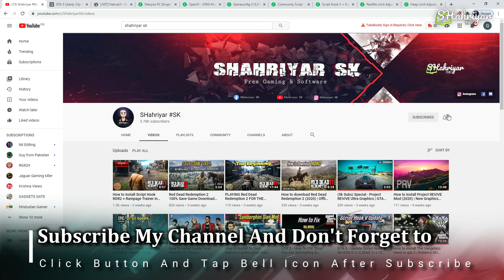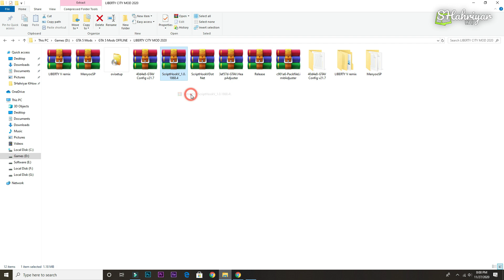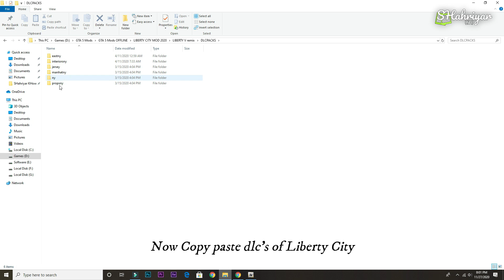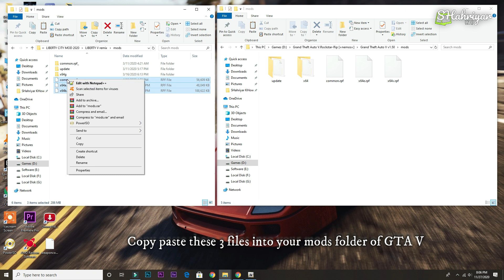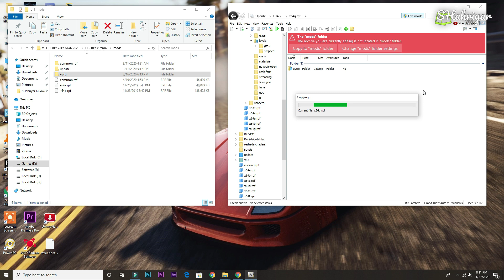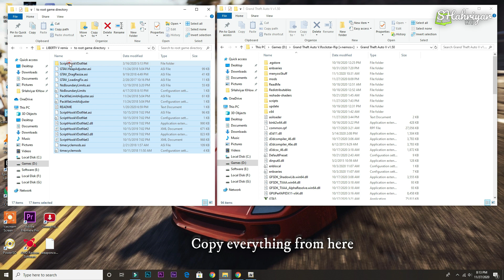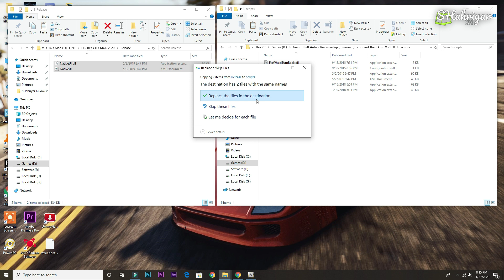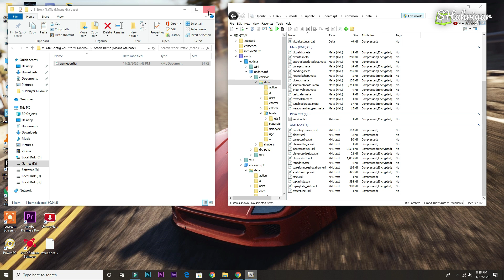How to install Liberty City Mod in gta 5 | Liberty City Map Installation | GTA 5 Mods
In this video tutorial I am going to show you
How to install Liberty City Mod in gta 5

Requirements
OpenIV 4.0 :